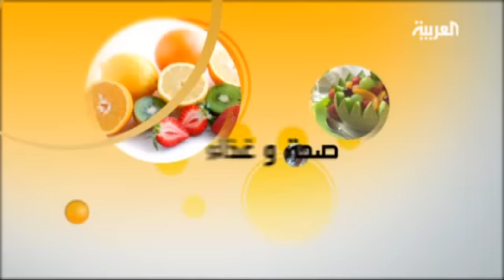كيف تحافظ على صحة قلبك بالغذاء؟